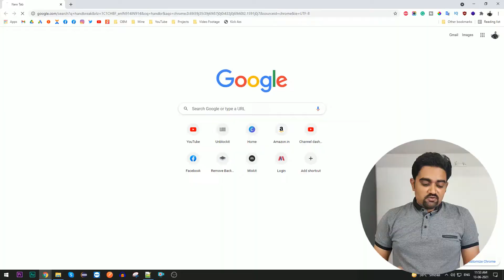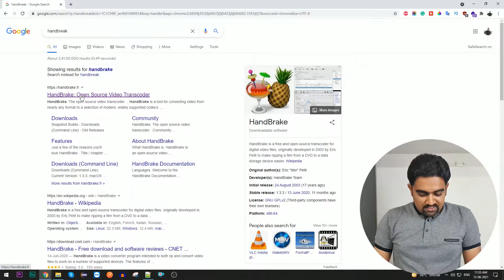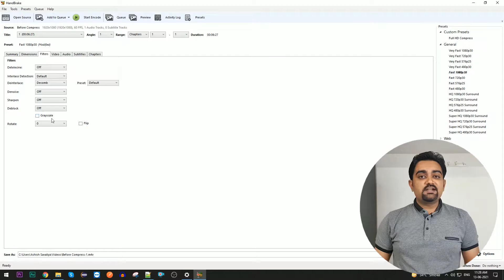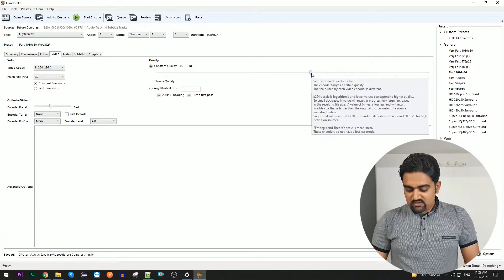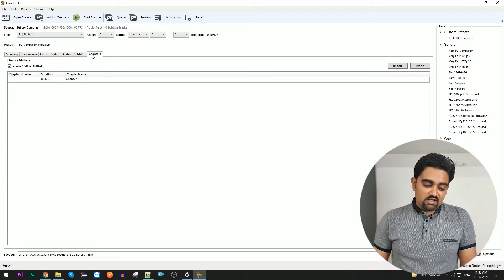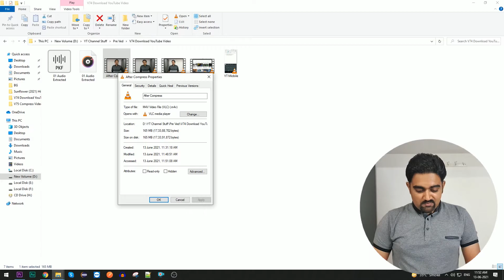How to Compress Video Without Losing Quality Full Tutorial (Hindi) | Handbrake Tutorial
In this video, you can find a solution for how to compress video without losing quality. You need to use handbrake software to reduce the video size and it's an amazing tool that can help you to maintain your video quality but it will reduce a size lot. So watch this tutorial till the end.

MY GEARS:
Short Tripod For Mobile
Long Tripod For Mobile
Boya BYM1 Mic
Green Screen